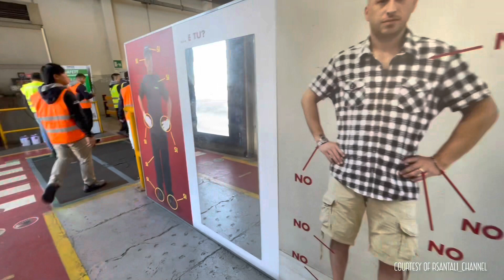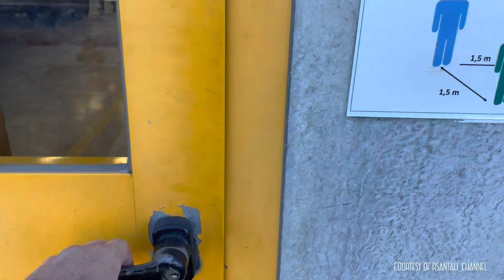VLOG#108 IVECO Factory Site Visit | D4